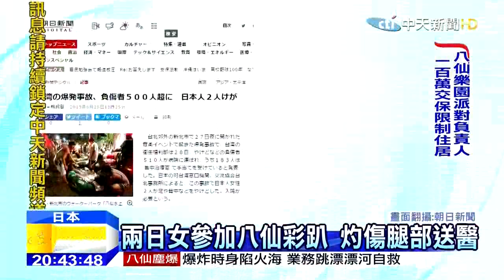中天新聞》八仙樂園粉塵爆炸 前所未見全球關注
【八仙樂園粉塵爆炸 前所未見全球關注】